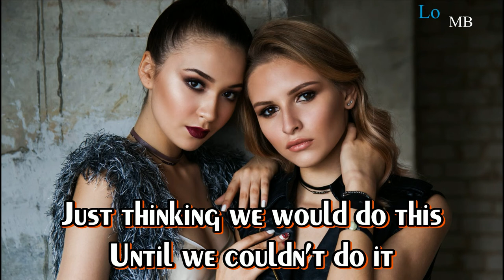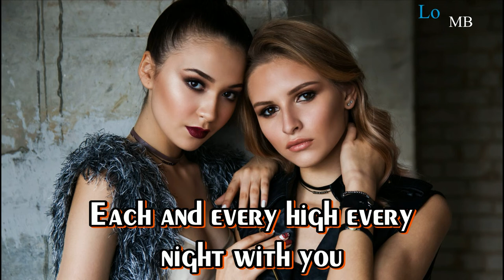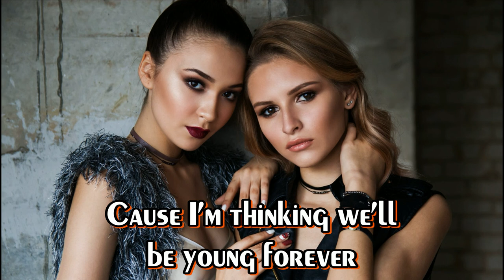Mom's old Hatch Back - Lo MB ( Lyrics )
*Nhạc trong video là nhạc có bản quyền. Các bạn có thể dùng miễn phí 30 ngày cho các project của mình khi đã đăng kí theo link cuối phần miêu tả này.
* Ngoài các video về Flycam và địa điểm du lịch, mình có một playlist chuyên và nhạc để ghép cho video Flycam, du lịch hoặc Vlog đây các bạn nhé

♥ Nhạc phù hợp để ghép cho video Flycam và du lịch
* Playlist chuyên và nhạc để ghép cho video Flycam, du lịch hoặc Vlog ( Music for youtubers, creators) đây:

♥ ♥♥Nhạc bản quyền để ghép cho video nền tảng youtube, Facebook, instagram.
Bạn có thể dùng thử 30 ngày miễn phí ở đây
♥♥♥ Music for YouTubers, Facebook or Instagram.